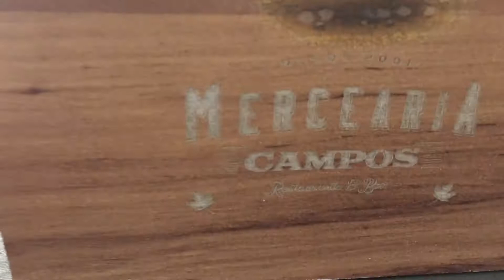Campos do Jordão - Inverno - Parte 2 l Casados por Aí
Esse é o segundo vídeo do nosso fim de semana em Campos! Confira as indicações de mais restaurantes, compras e passeios!

🎁 Produtos que compramos, aprovamos + o que já pesquisamos para comprar:

🏡 Alguns produtos que colocamos em nosso NOVO apê:
-Lustre de cristal K9 da sala de jantar
- Controle remoto universal de ventilador de teto da sala